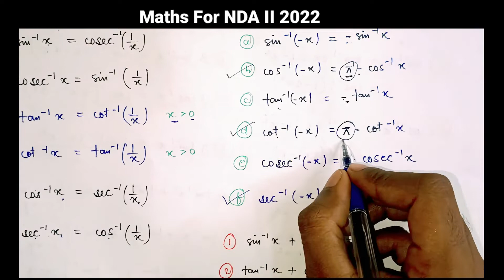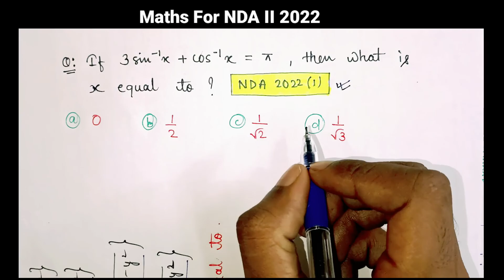Inverse Trigonometry For NDA 2 2022 || Short Tricks Chapter Wise